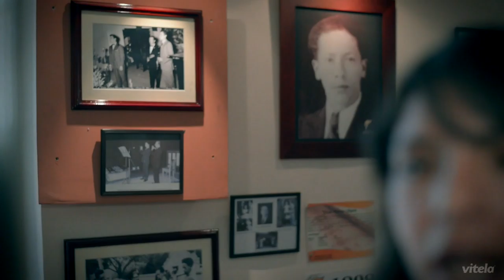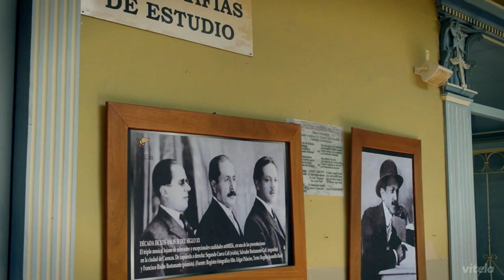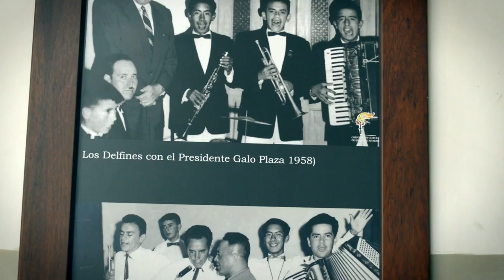MUSIC MUSEUM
“Cultural places of the City of Loja” 28th Graduating Class Project